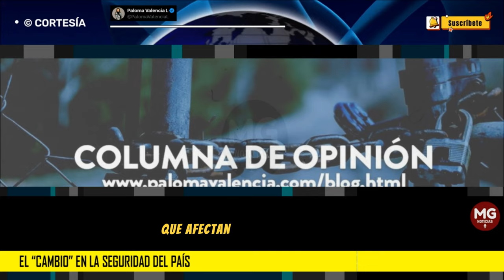EL 'CAMBIO' EN LA SEGURIDAD DEL PAÍS 🛑 Columna Paloma Valencia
Estamos ante un gobierno que parece despreocupado por los graves problemas de seguridad que afectan a los colombianos. Varias decisiones de este gobierno parecen estar favoreciendo el fortalecimiento de los grupos ilegales.